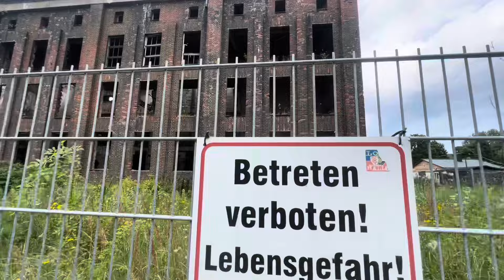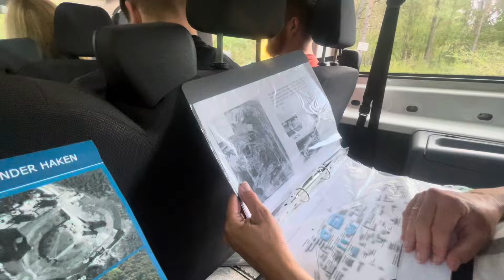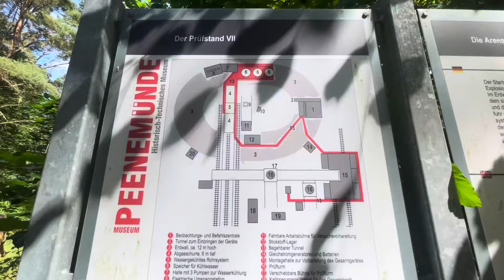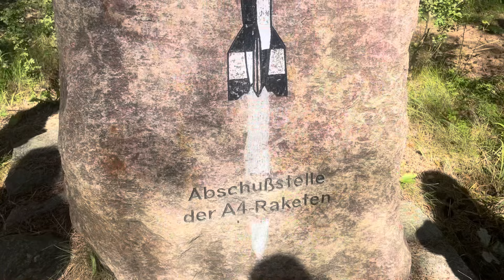Exploring lost places in Peenemünde